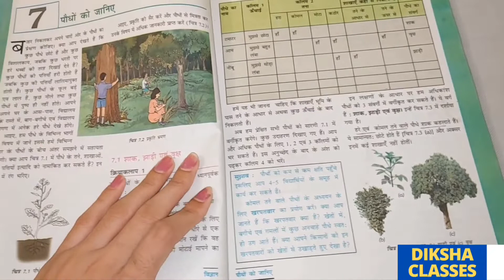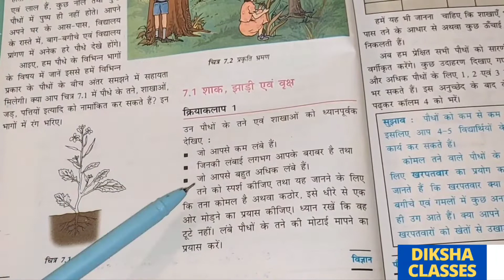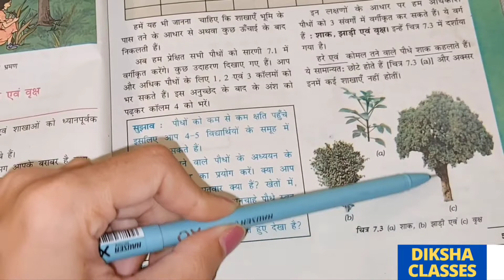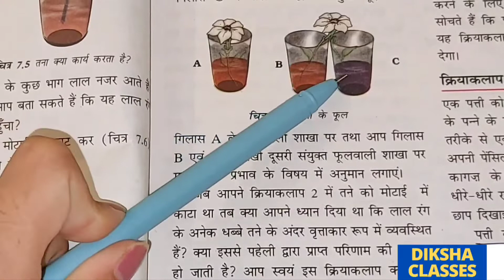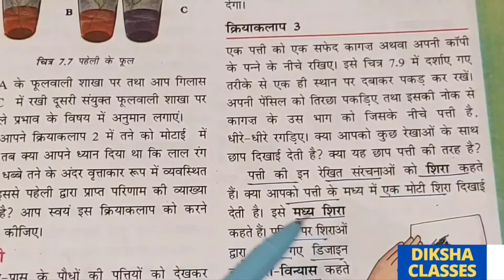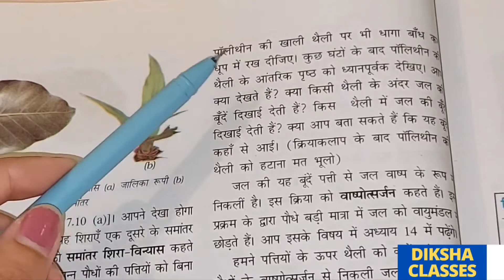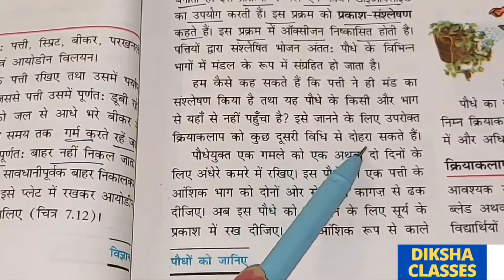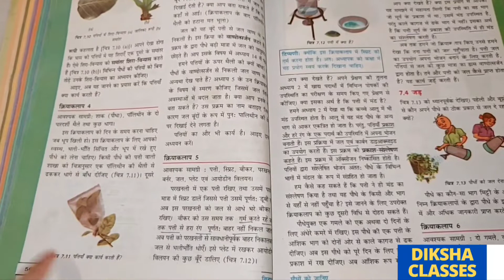Class 6th Science Chapter: 7 | Part 1 | पौधों को जानिए | Lesson Introduction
class 6 science chapter 6 pdf in hindi
class 6 science chapter 7 question answer in english
class 6 science chapter 7 getting to know plants question answer